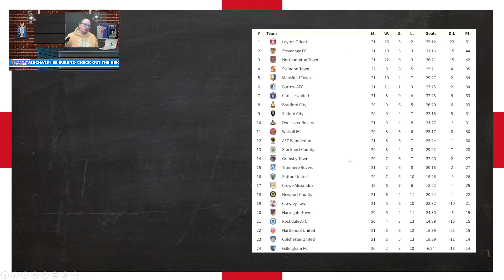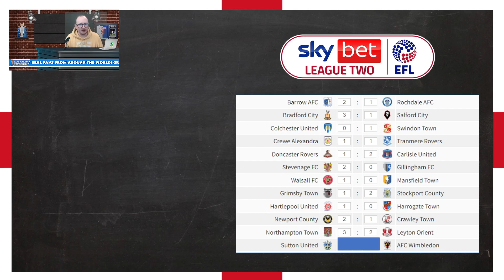2022/23 League 2 - Matchday #25 Predictions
The 2022/23 League 2 campaign is here and I thought I would prediction each game of each matchweek starting with matchday #25.  In this video I will show my predictions.

Matches this week include:

Barrow AFC vs Rochdale AFC
Bradford City vs Salford City
Colchester United vs Swindon Town
Crewe Alexandra vs Tranmere Rovers
Doncaster Rovers vs Carlisle United
Stevenage FC vs Gillingham FC
Walsall FC vs Mansfield Town
Grimsby Town vs Stockport County
Hartlepool United vs Harrogate Town
Newport County vs Crawley Town
Northampton Town vs Leyton Orient
Sutton United vs AFC Wimbledon